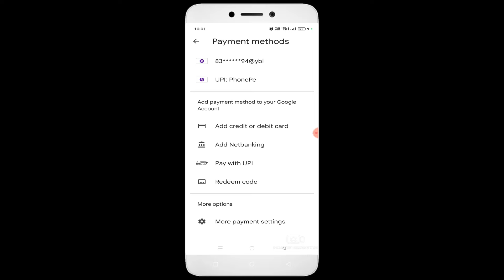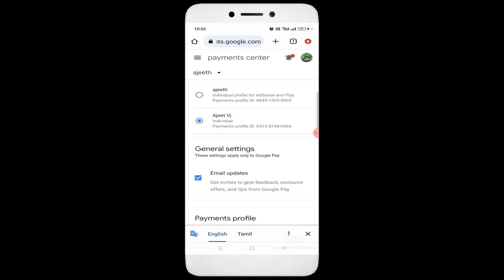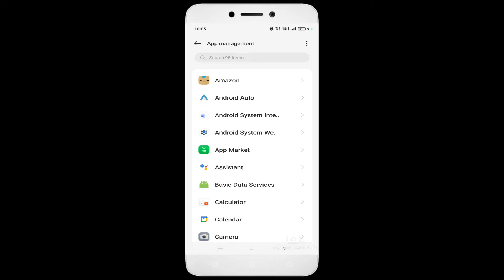Something Went Wrong - Couldn't Complete Your Purchase Check That You Have The Correct Country - Fix